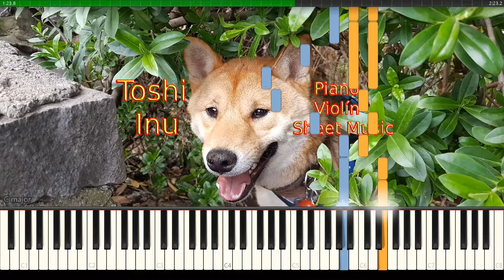Guin Saga - Saga ~ This is my road Piano Tutorial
Guin Saga (グイン・サーガ, Guin Sāga) is a best-selling heroic fantasy novel series by the Japanese author Kaoru Kurimoto, in continuous publication since 1979. A record 100 volumes were originally planned, but the final total stands at 130 volumes and 22 side-story novels, with the last four volumes and the twenty-second side novel published posthumously.  She was working on the 130th volume of Guin Saga up until May 23, 2009, after which point she became too ill to write. After the 100th book in the series was published in 2005, an event to celebrate this was held in Tokyo, with 600 attending. Guin Saga is the longest single-writer's work in the world, with total sales of 30 million copies.

The main story of Guin Saga resumed on November 8, 2013, four years after the passing of the original author. Yū Godai published Volume 131 Parro no Ankoku on that date, followed by Yume Yohino's Volume 132 Cylon no Banka in December 2013.